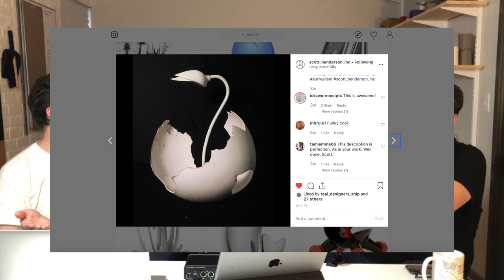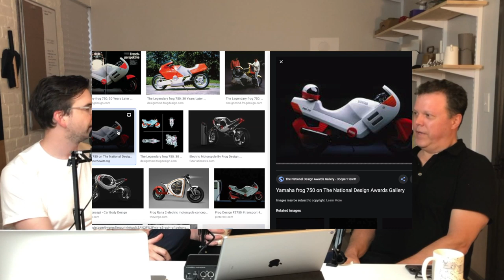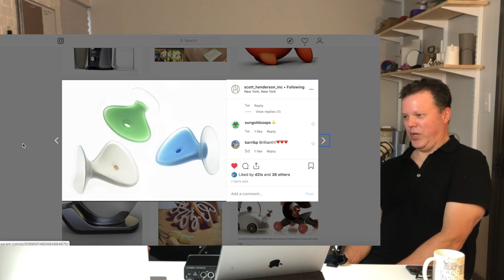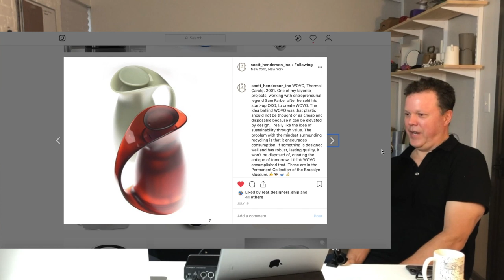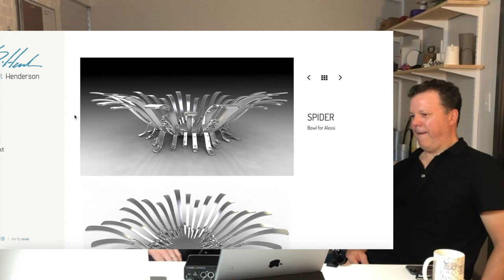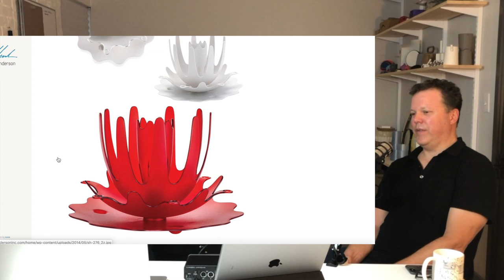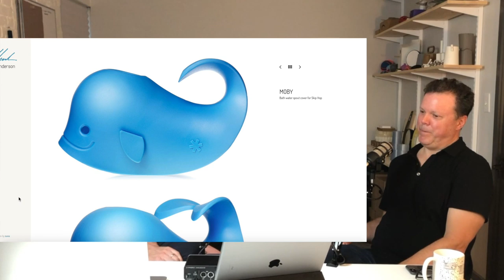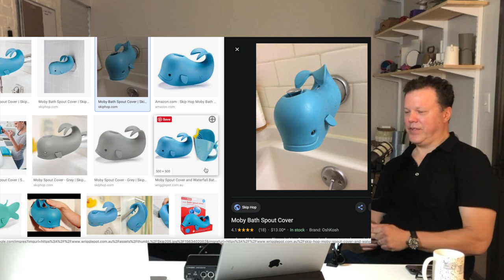Minor Details 066: Scott Henderson pt. 1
We are excited to have Scott Henderson on the podcast this week. Scott talks about his childhood and his passion for art. After going to college, Scott worked on lighting then worked on aircraft interiors at Teague design. Scott talks about his time working at Smart Design and working his way up to VP of ID. After Smart Design, Scott started his own studio as well as a houseware brand called Mint. Check out Scott’s work on scotthendersoninc.com and @scott_henderson_inc . Come join the  conversation on the discord.